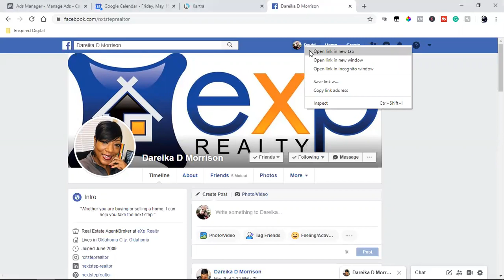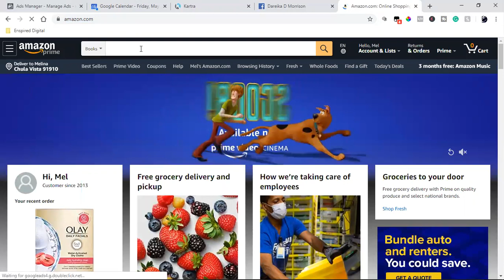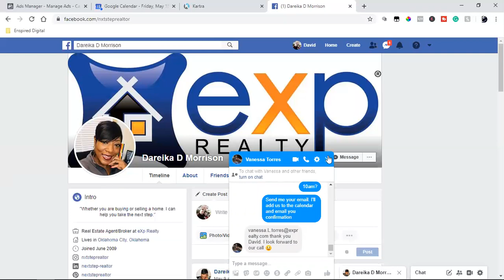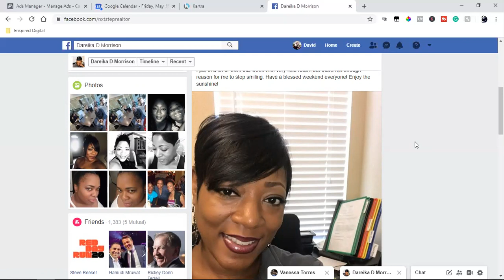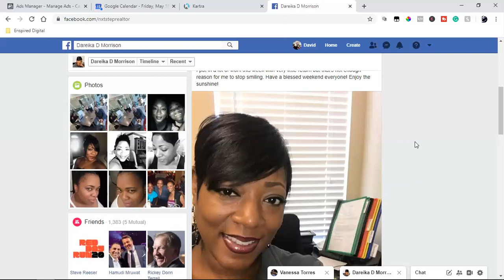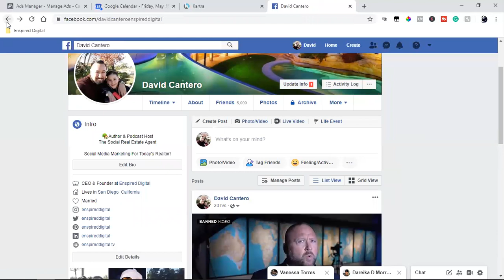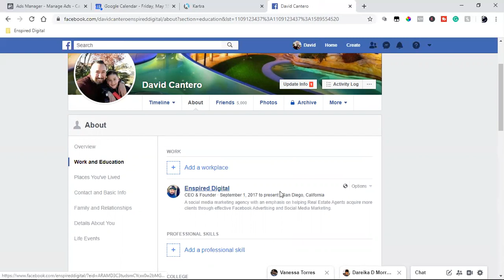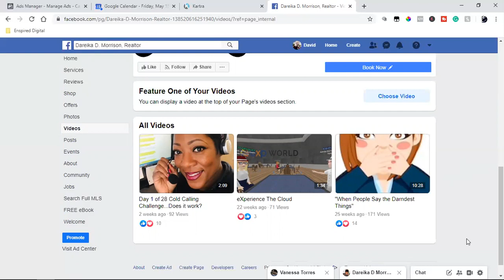SOCIAL MEDIA STRATEGY CALL | REAL ESTATE TALK